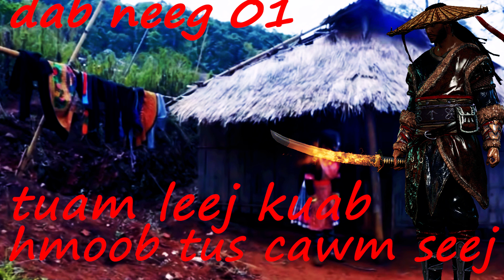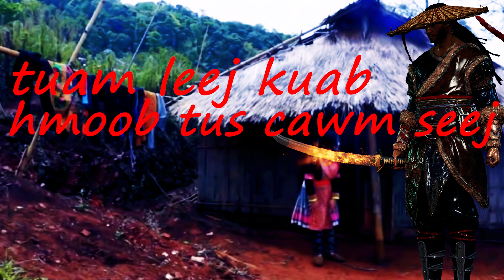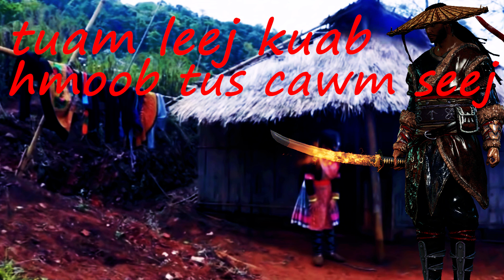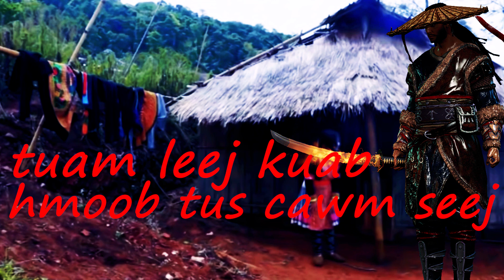121 Tuam Leej Kuab The Hmong Shaman Warrior part 01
zoo siab tso tawm zaj dab neeg tuam leej kuab